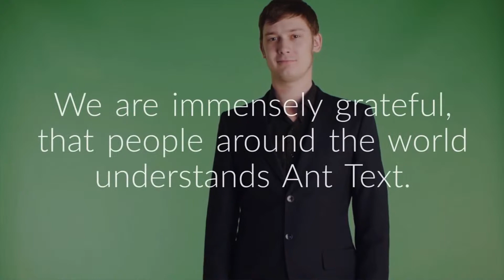Ant Text | Update Time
This is a little update from the Ant Text team on what has happened within Clients and Partners the last 14 days.

Late April - 7th May 2019